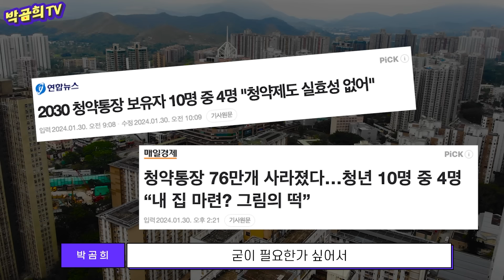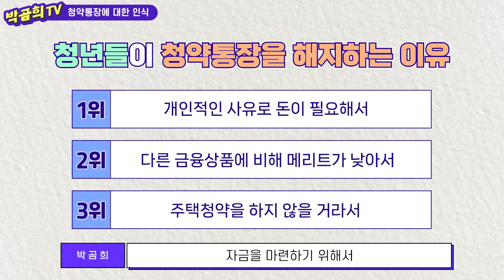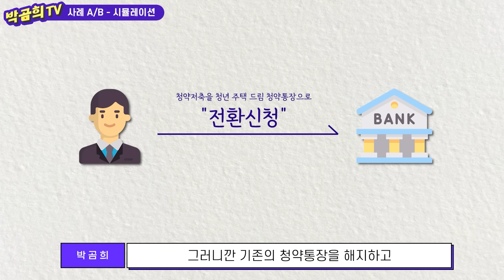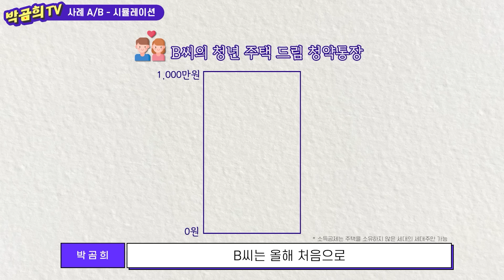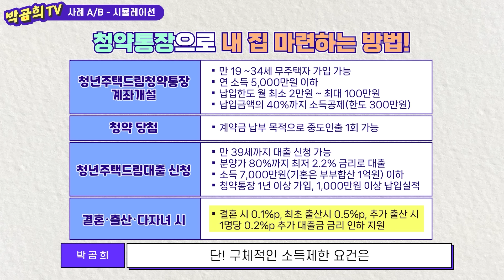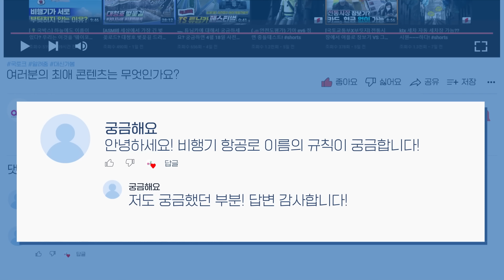사라진 76만 개의 청약통장.. 그 속에 숨겨진 이야기와 나에게 필요한 청약통장 핵심만 쏙~ 뽑아서 알려드립니다!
청년주택드림청약통장이 드디어 출시됐습니다!
기존 청년우대형 청약저축에서
더 파격적으로 혜택을 더하고, 새롭게 업그레이드했습니다!

연 소득 5천만 원 이하, 만 19세~34세 무주택자 청년이라면 가입 가능
월 납입 한도는 기존보다 두 배나 늘어난 100만 원이며
최대 4.5%의 우대금리도 받을 수 있습니다!

청년주택드림청약통장으로 청약에 당첨되면
전용 대출인 청년주택드림대출을 받을 수 있으며
1년 이상 가입, 1천만 원 이상 납입하면
분양가의 80%까지 주택 자금을 지원해 드립니다!
최장 40년 만기, 최저 금리 연 2.2%로 주택 자금을 빌릴 수 있습니다!

청년이라면 이제 청년주택드림청약통장만큼은 손에 꼭~ 넣으셔야겠죠?
청년주택드림청약통장으로 내 집 마련의 꿈!
꼭 이루시길 바랍니다.

자세한 내용은 본 영상을 통해 확인해 보세요!

※ 본 영상은 출연 유튜버 개인의 의견을 포함하고 있습니다.

※ 본 영상은 2월 21일 기준으로 제작되었습니다.

00:00 인트로
00:48 청약통장에 대한 인식
01:27 청년들이 청약통장을 해지하는 이유
02:57 청년주택드림청약통장
04:32 첫 번째 사례, 사회 초년생 A씨
07:15 두 번째 사례, 맞벌이 신혼부부 B씨
08:04 청년주택드림청약통장으로 청약 당첨됐다면?
08:49 청약통장으로 내 집 마련하는 방법
09:16 청약통장에 대한 부정 여론
10:13 신청 방법
10:45 아웃트로

👉 청년주택드림청약통장, 2월 21일 출시